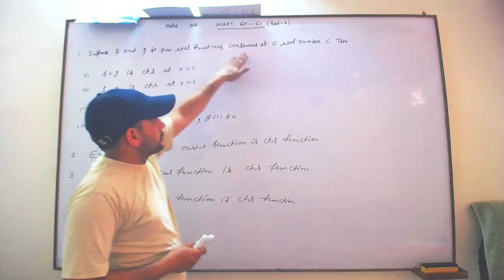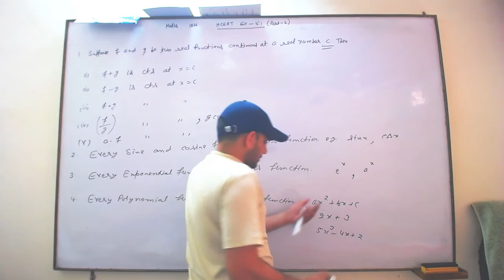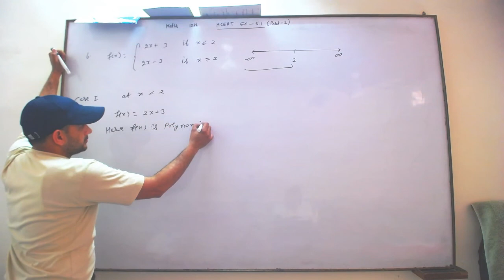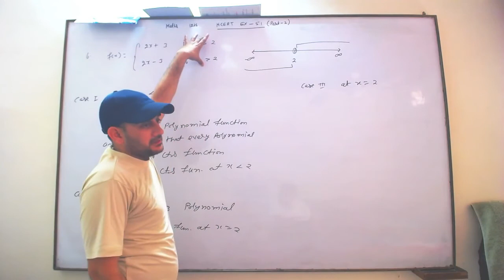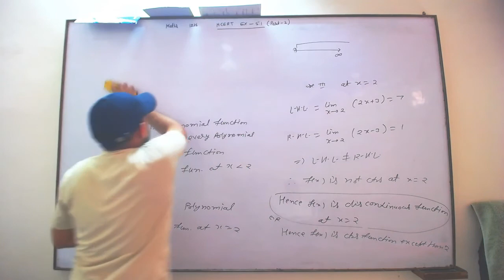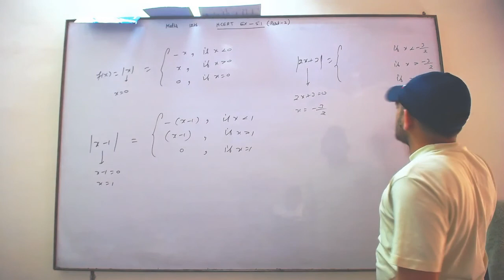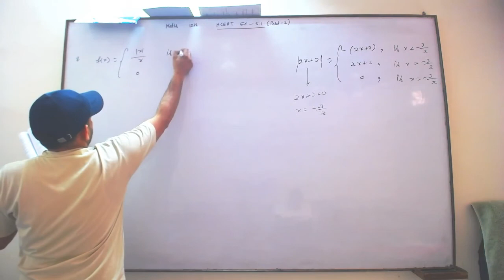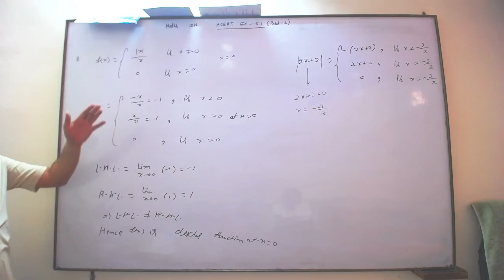Continuity NCERT || Class 12th|| Maths || Chapter 5 (Lecture 2) || Exercise 5.1